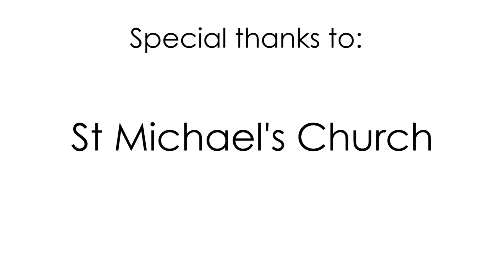Polly Ott Performance at the St Michael's Church 2014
Polly Ott is a kiwi singer from Christchurch, currently based in Berlin studying Master of Arts (M.A.), Voice and Opera at Universität der Künste Berlin. Tandem filmed Polly whilst she was back in Christchurch on break, at St. Michaels Church.